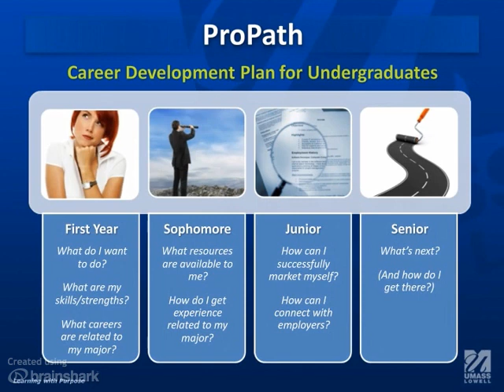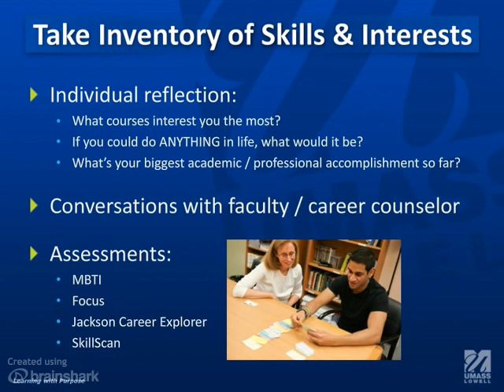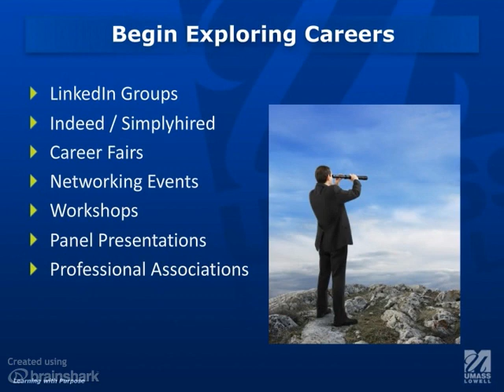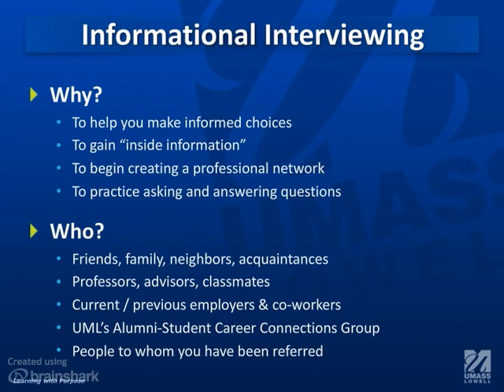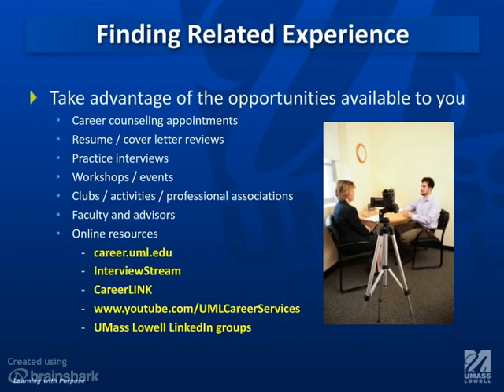Where Do I Start?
- Resources and ideas for successful career planning